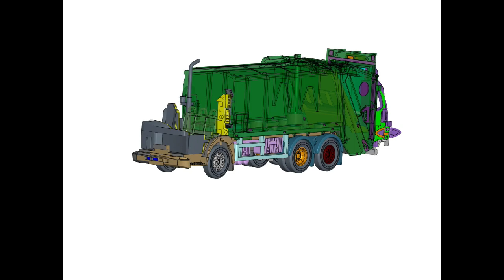Dennis Eagle Dustcart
CAD for 1:76 scale Dennis Eagle